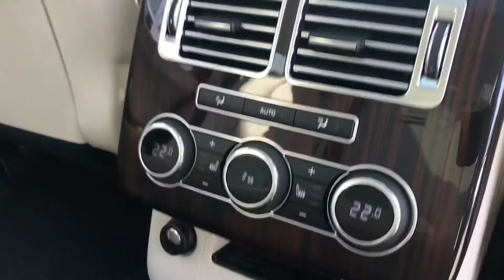Range Rover Vogue SE 2014 14 Plate, 1 Owner from new.